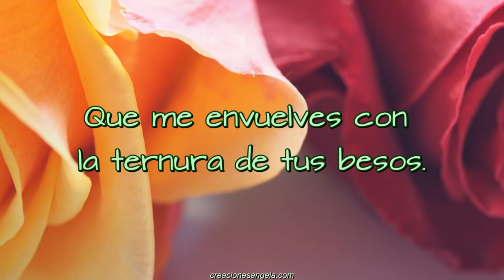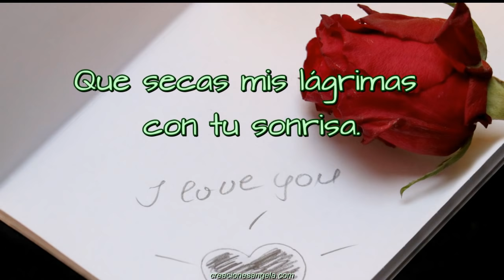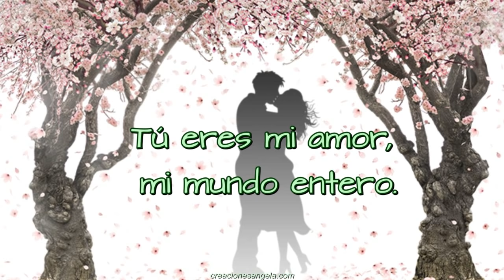UNA ROSA PARA TI... Que me Alegras la Vida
Sentimientos de amor para dedicar a la persona amada. © Texto: Ángela Manso.